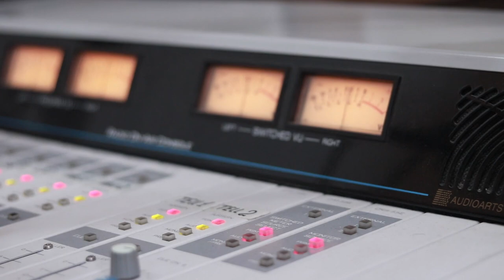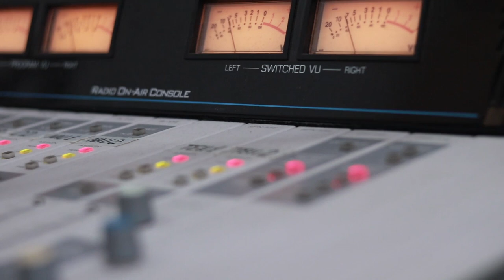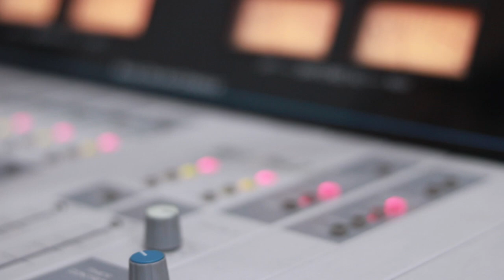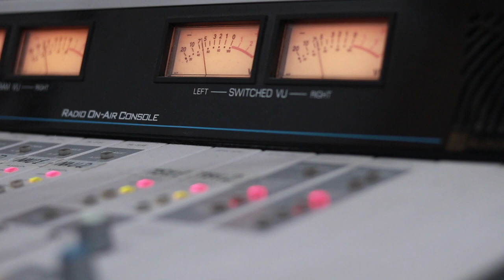გია სურამელაშვილი. გადაცემა "არის 2020". 29.12.2019. ვიდეო კოლაჟი / Gia Suramelashvili. "Aris 2020"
2019 წ.  29 დეკემბერი
გადაცემა "არის 2020". სტუმრად გია სურამელაშვილი. ვიდეო კოლაჟი